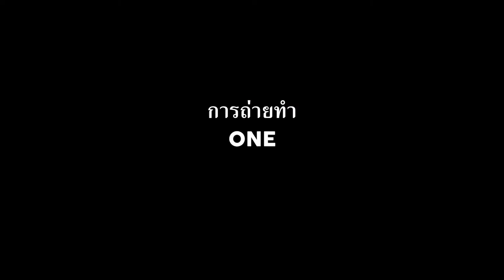Boiling Point (ตัวอย่างซับไทย) - Stephen Graham, Vinette Robinson, Alice Feetham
Boiling Point (2021)
ในคืนที่พลุกพล่านที่สุดของปีในร้านอาหารที่เป็นที่นิยมที่สุดของลอนดอน แอนดี้ โจนส์ (สตีเฟ่น เกรแฮม) หัวหน้าเชฟผู้เปี่ยมไปด้วยพรสวรรค์ ต้องพยายามสร้างสมดุลบนคมมีดอันเนื่องมาจากวิกฤตการณ์ทั้งเรื่องส่วนตัวและอาชีพที่อาจจะทำลายทุกอย่างที่เขาทำอยู่ การมาเยี่ยมของผู้ตรวจสุขอนามัย และความวุ่นวายของพนักงานเมื่อมีการจองมากกว่าที่ควรจะเป็น โจนส์สลับกันดุและเกลี้ยกล่อมพนักงานที่หลากหลายของเขา ให้พยายามอย่างเต็มที่เพื่อกระจายความตึงเครียดระหว่างผู้จัดการและทีมของเขา ขณะที่ต้องตอบสนองความต้องการของลูกค้าที่ไม่เข้าท่า